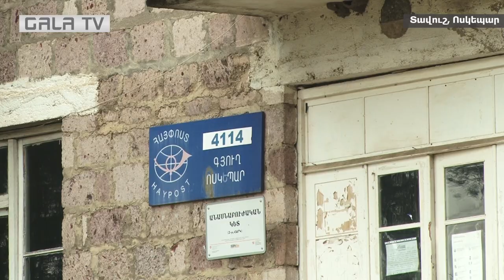Կյանքն ադրբեջանական դիրքերի նշանառության տակ. Փաշինյանին Ոսկեպարում անպատասխան մնացած հարցեր են տվել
Մի քանի օր առաջ Փաշինյանը Տավուշի մարզի սահմանամերձ Ոսկեպարում էր:
Գյուղաբնակների հետ հանդիպմանն ասել է՝ մեկ հարցի կպատասխանեմ:
Հարցը հնչել է, պատասխանը՝ ոչ...

Ադրբեջանական դիքերի դեմ դիմաց գտնվող Ոսկեպերի գուղամեջում անդադար անվտանգային խնդիրներին ու Հայաստանի ապագային առնչվող թեժ բանավեճեր են: Ոսկեպարն այնքան մոտ է հակառակորդին, որ  ավտոմատի արձակած փամփուշտը  կարող է հասնել գյուղամեջ: Վերջին տարիներին գյուղում  համեմատաբար հանգիստ է եղել, սակայն Ոսկեպարում անհանգստությամբ են սպասում Հայաստանի ու Արցախի շուրջ տեղի ունեցող  զարգացումներին: